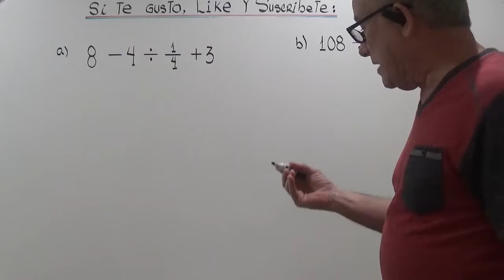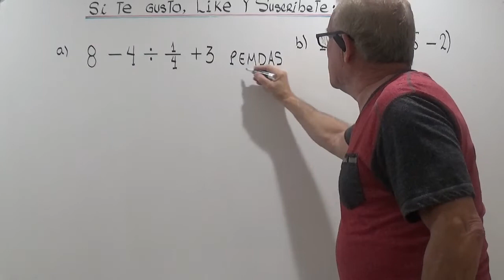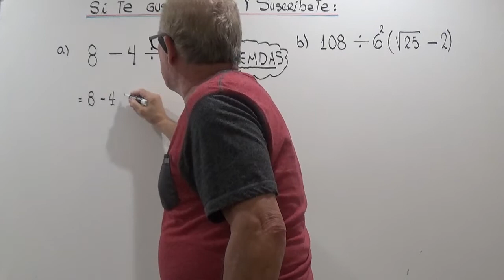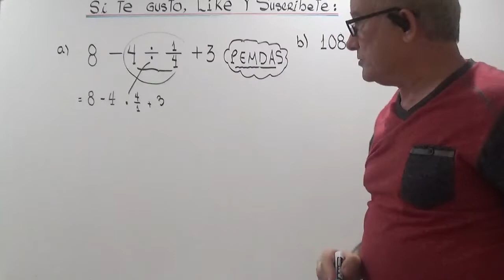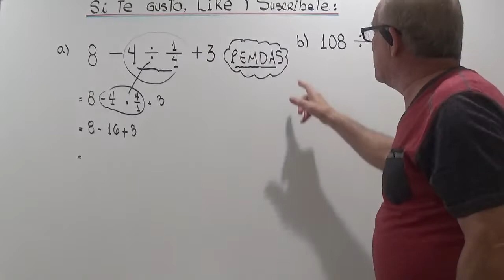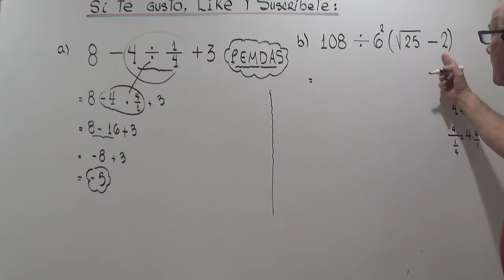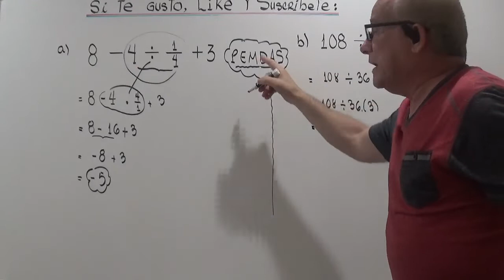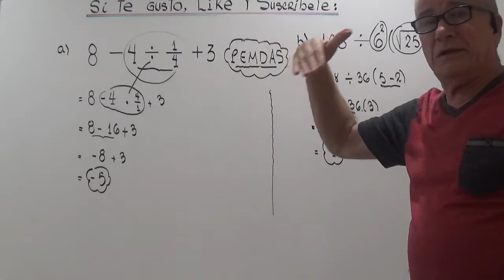ORDEN DE OPERACIONES.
DETERMINAR  LA SECUENCIA DE OPERACIONES A SEGUIR EN UNA OPERACION COMBINADA CON VARIAS OPERACIONES.